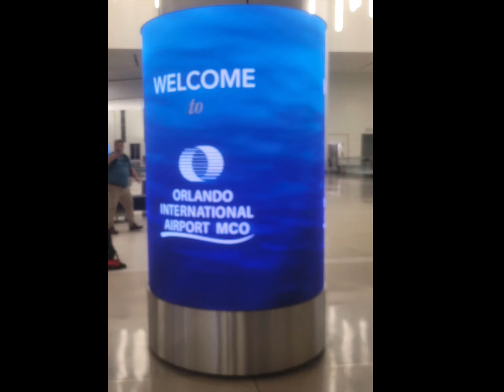LED Column wrapped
Custom base for LED of any type of column.  Wrapping a column with our custom base to match Any LED manufacturer.